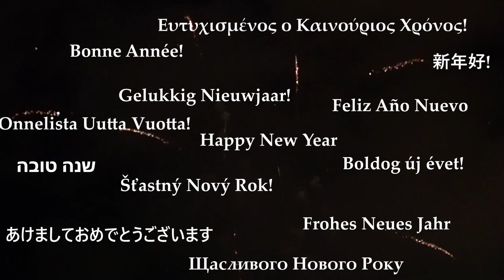Szczęśliwego Nowego Roku!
Zarząd i pracownicy Regionalnej Organizacji Turystycznej Województwa Świętokrzyskiego oraz Regionalnego Centrum Informacji Turystycznej życzą Państwu wszystkiego najlepszego w Nowym Roku!